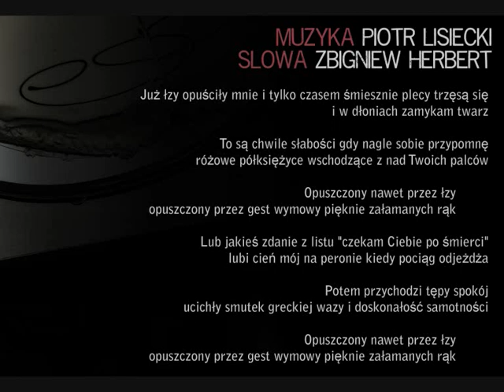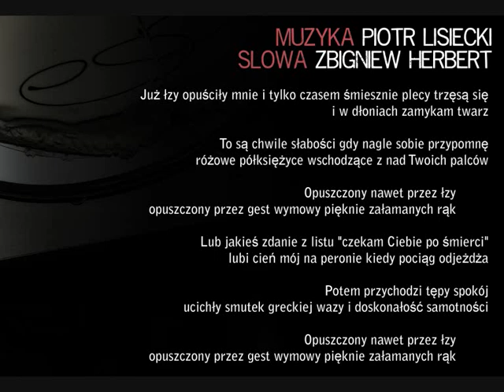Piotr Lisiecki - Opuszczony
sł - Zbigniew Herbert,
muz - Piotr Lisiecki